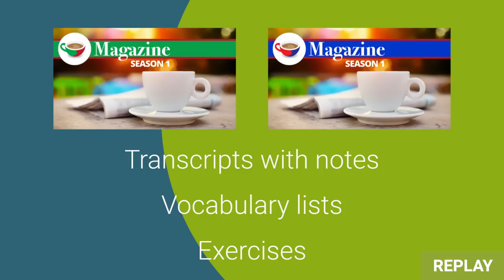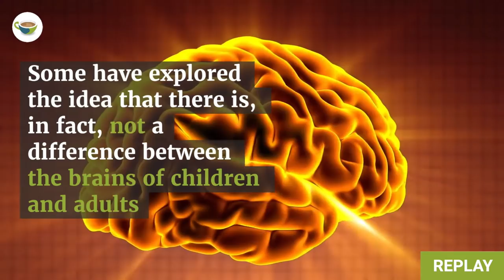The Coffee Break Catch-up (Replay) - 2 May 2019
Join Coffee Break Founder and CEO Mark for the inaugural edition of the Coffee Break Catch-up, our new weekly show in which we'll update you on all things Coffee Break Languages. There are discussions on language learning, and a roundup of some of the cultural events happening around the world.

In this edition:
• Mark announces the new Coffee Break Italian and Coffee Break French Magazine shows, starting 6 May and 13 May respectively;
• there's a discussion about the fact that "every age is the right age to learn a language";
• and we announce our April winners of a Coffee Break mug.